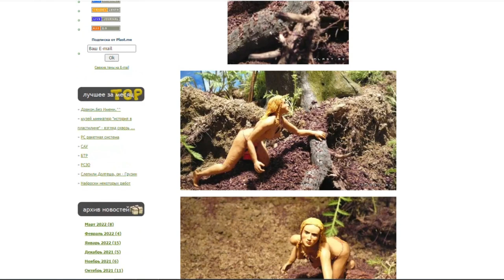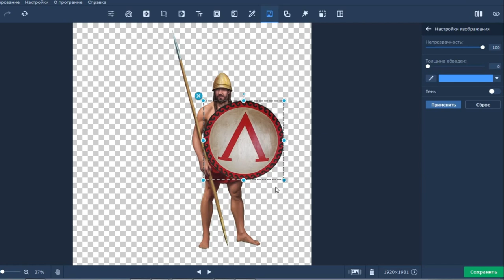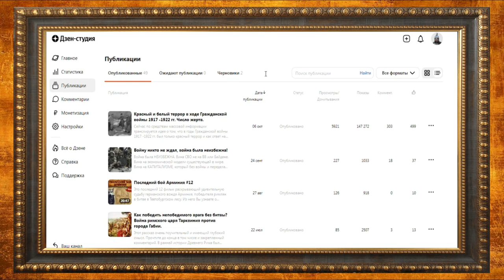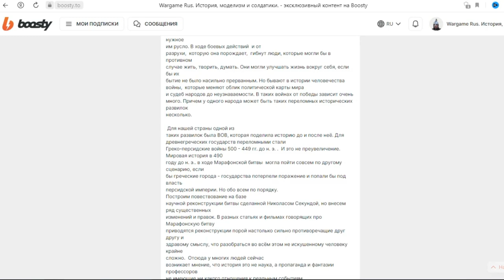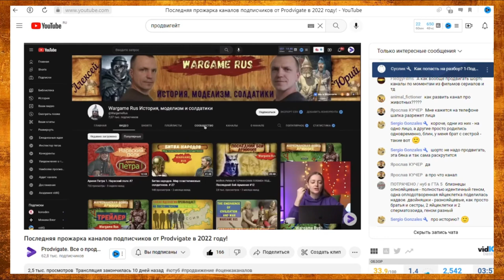Канал Wargame Rus. Итоги 2022 г. Планы на 2023 г.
В 2022 году Вы могли посмотреть на нашем канале уникальные военно-исторические видео. Мы подведем итог года уходящего и озвучим планы на будущий 2023 год.

Boosty Здесь есть немного дополнительного материала по фильмам и не только.

Дзен Здесь помимо фильмов есть статьи.

СОДЕРЖАНИЕ:
00:00 Введение
00:09 Серия фильмов про германского вождя Арминия
00:44 Пластилиновый мультфильм
01:09 Пластилиновые солдатики
01:25 Какой идеологии придерживается элита общества на постсоветском пространстве?
02:04 Конструктор Югирс
02:14 Армия Петра 1
02:26 Планы на 2023 год
04:05 Канал Wargame Rus на Boosty
04:37 Сервис Продвигейт и смена оформления нашего канала
05:42 Заключение